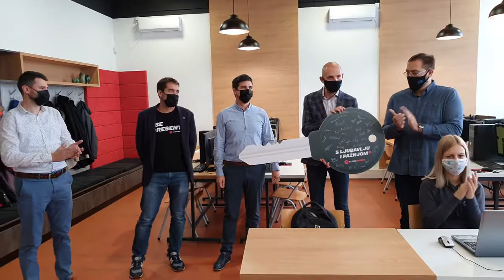Igor Firstner Obraćanje prisutnima